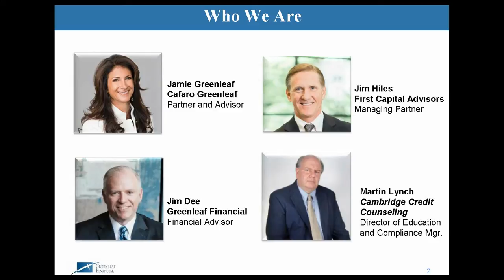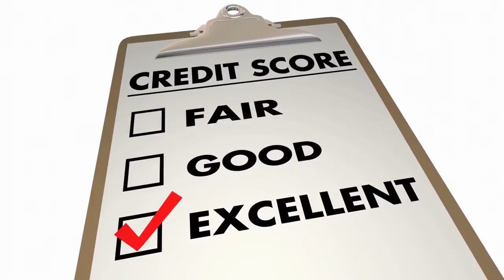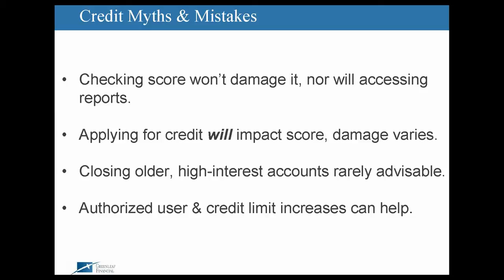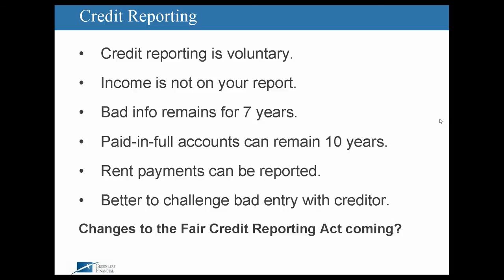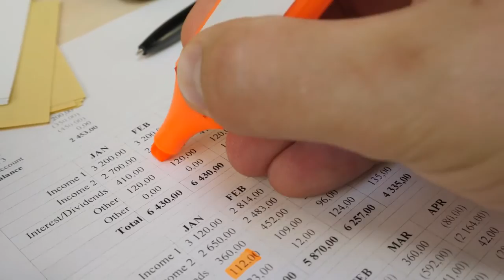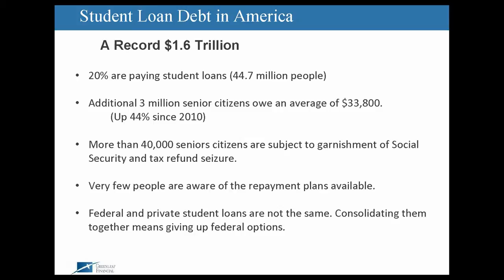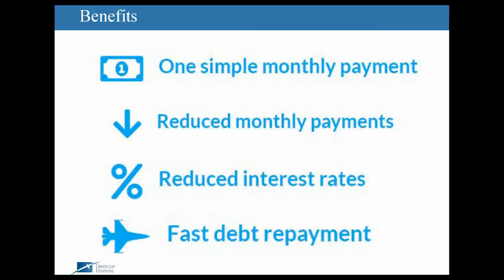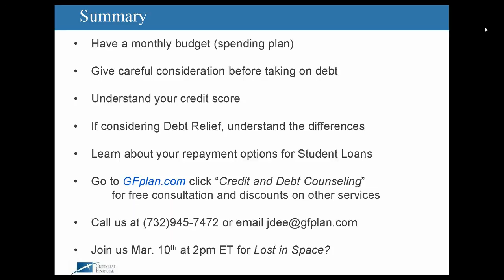Debt and Credit Issues